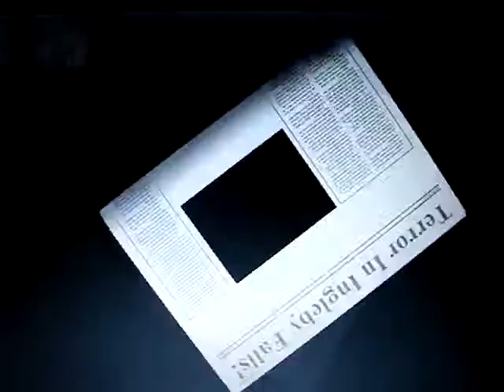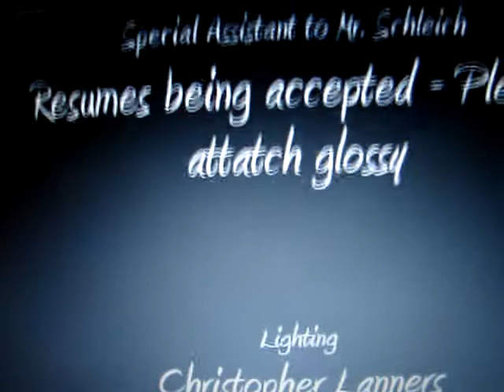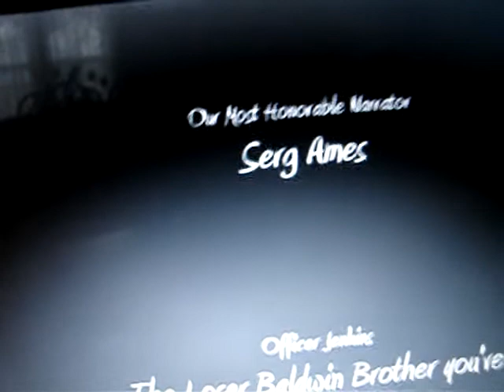The Terror in Ingleby Falls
A disturbing look into the evil that lurks in the heart of every christmas village